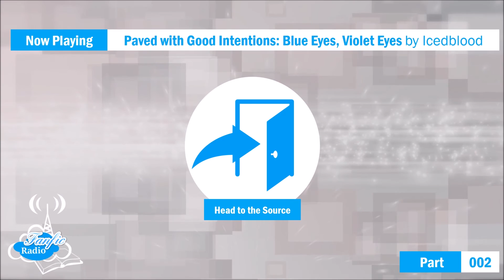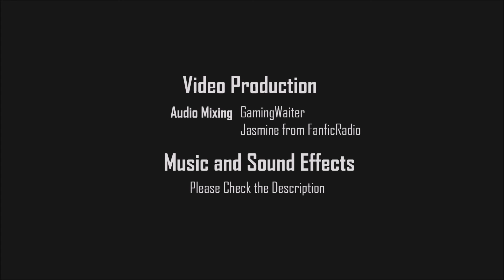Shot in the Dark Part 2 - A Yu-Gi-Oh Audio Drama - Paved with Good Intentions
The second episode of our first Yu-Gi-Oh audio drama, Paved with Good Intentions - Shot in the Dark arc, written by Icedblood is here.

Voice Actors and Actresses:
Paved with Good Intentions Actors:
Narrator: Jasminey (from Fanfic Radio)
Roland Ackerman: Deadrebe1 (Casting Call Club)
Saruwatari: Moriarty, from CryMor Gaming
Seto Kaiba: Clayton Whittle

Sound Effect and Music:
Sliding Chair on Hardwood Floor  by ultradust on freesound.org
A car, start, pulling away on the ice, studded tyres skidding, Saab 9000 turbo, a 1993 model  by YleArkisto on freesound.org
Car start and drive.mp3  by han1 on freesound.org
Nissan Maxima burnout (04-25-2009).wav  by audible-edge on freesound.org
» A000007.wav  by Omar Alvardo on freesound.org

About Fanfic Radio:
Fanfic Radio is your channel for fanfiction audiobooks. Whether you're working out, on a commute or doing chores, audiobooks are great to pass the time. A great fanfiction can make a great short audiobook featuring characters that you already know and love.

Credits:
Music in the Intro: Melodic Dubstep by Michael Quiroz